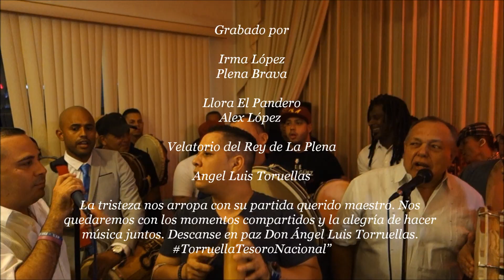Llora El Pandero - Velatorio de Angel Luis Toruellas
Velatorio del Rey de La Plena
Funeraria Amador de Hatillo